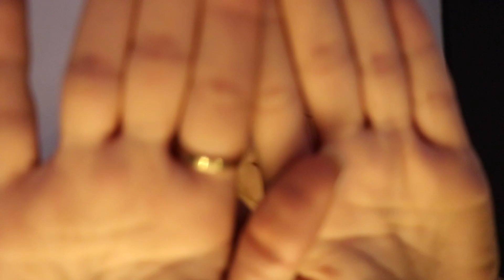ASMR para limpiar la energía